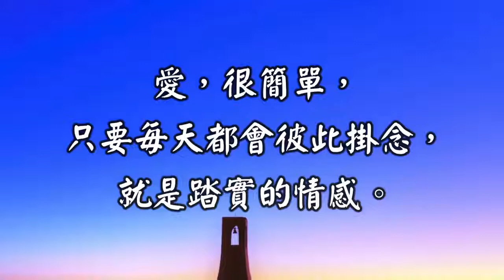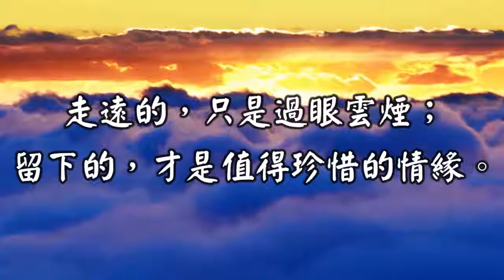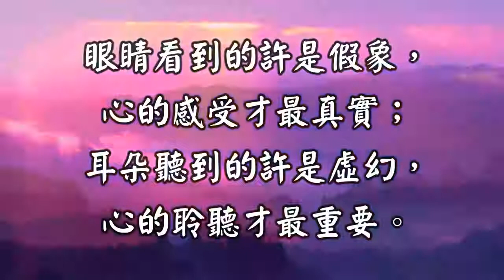家很平淡，愛很簡單。(珍惜你所擁有的)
心，只有一顆，不要裝的太多；
人，只有一生，不要追逐的太累。
心靈的愉悅，來自精神的富有；
簡單的快樂，來自心態的知足。